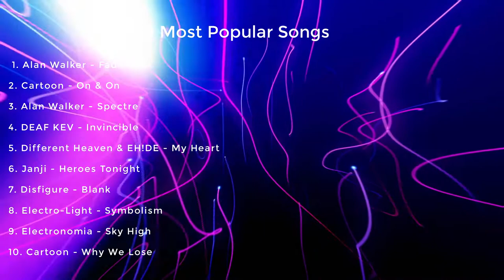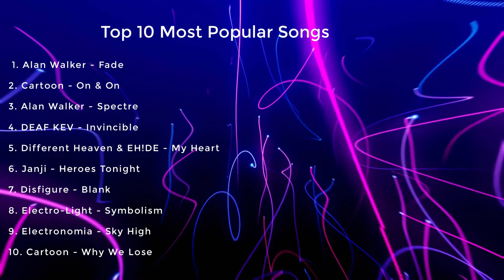Top 10 most popular songs ♫ Free to use Music ♫ NCS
TRACKLIST

0:00​ - 1. Alan Walker - Fade
4:20​ - 2. Cartoon - On & On
7:48​ - 3. Alan Walker - Spectre
11:34​ - 4. DEAF KEV - Invincible
16:07​ - 5. Different Heaven & EH!DE - My Heart
20:34​ - 6. Janji - Heroes Tonight
24:02​ - 7. Disfigure - Blank
27:31​ - 8. Electro-Light - Symbolism
32:22​ - 9. Electronomia - Sky High
36:20​ - 10. Cartoon - Why We Lose